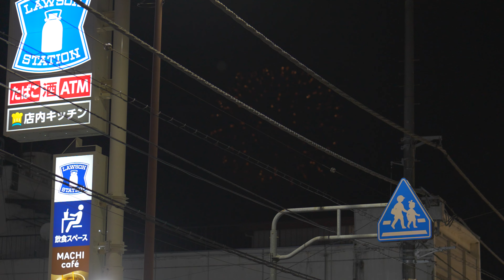🗻2024年(令和6年)8月3日(土)👘3 August, 2024(Sat)🔥【Part 13❗】